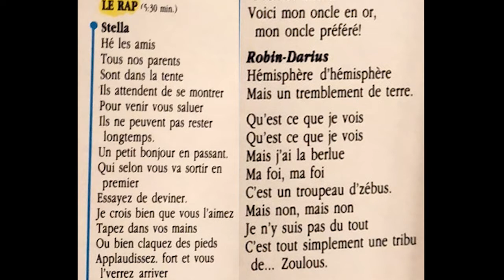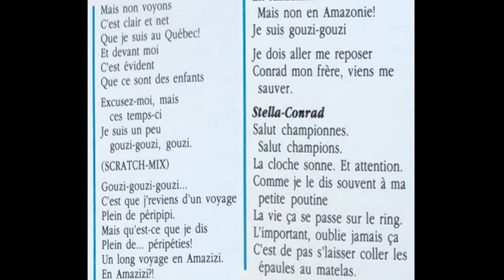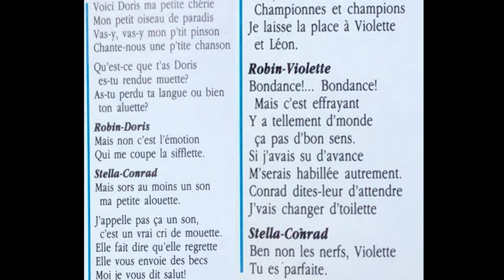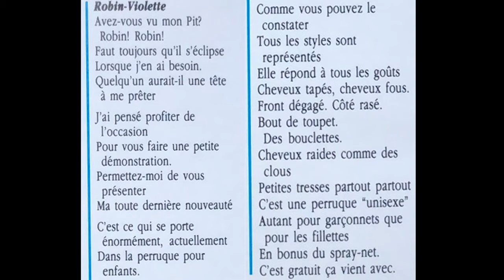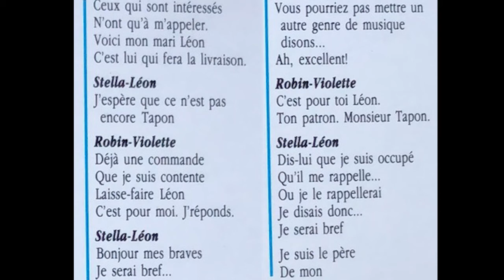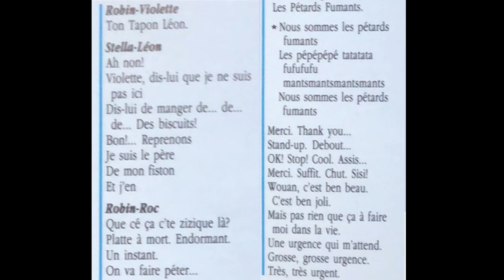Robin et Stella - Album 'Les Inséparables' #5 - Le Rap (1992)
Album de Chansons 'Les Inséparables' Paru en 1992
Compositeurs Interprètes; Jean-Claude Marsan et Richard Lord
Robin Brizard; France Chevrette
Stella Francoeur; Lorraine Auger